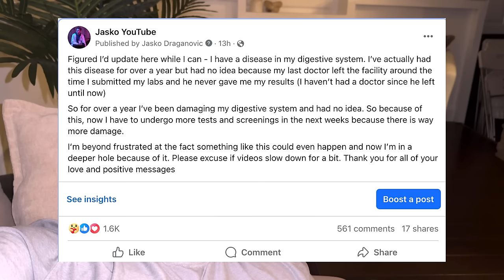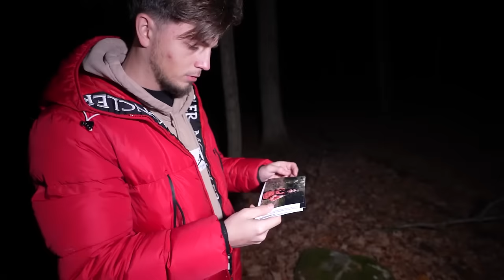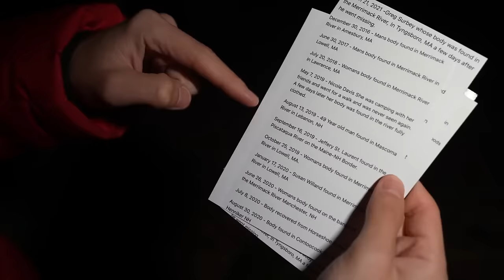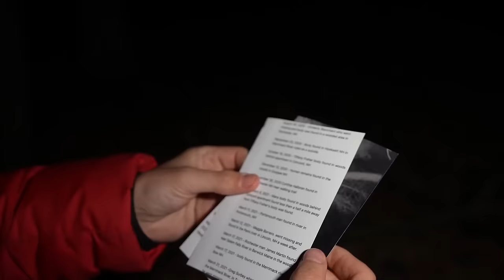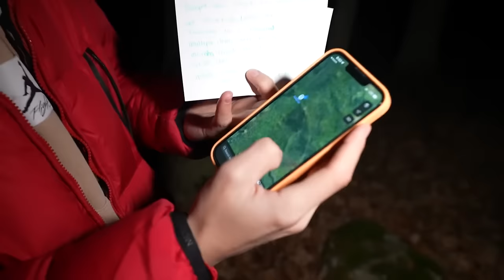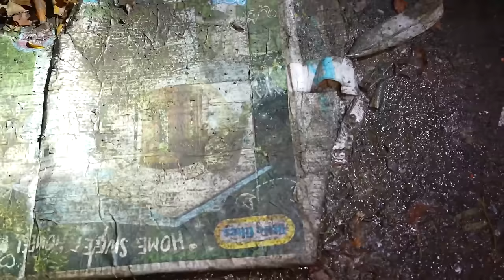Our Scariest and Craziest Experience While Filming - We Were NOT ALONE IN CREEPY BUILDING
Jasko and Ben traveled to a location and had a horrifying experience within.  We were definitely not alone here, there were people here doing strange things... We encountered these people in this creepy building and it was one of our scariest randonautica experiences of all time.